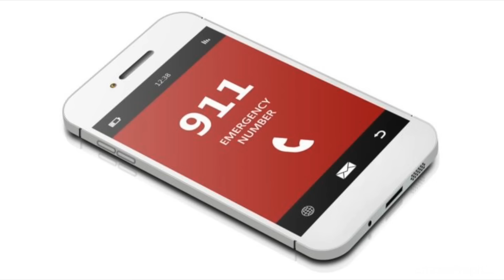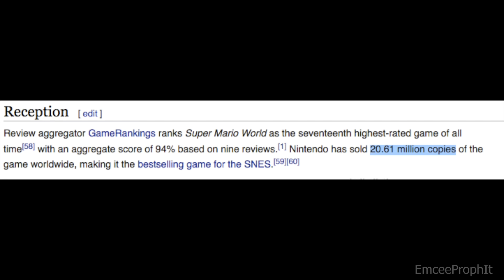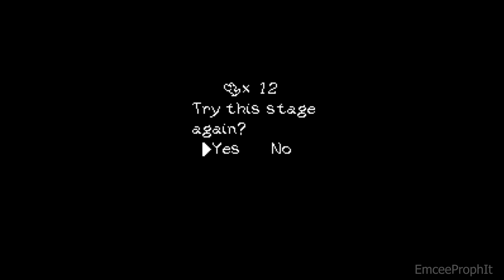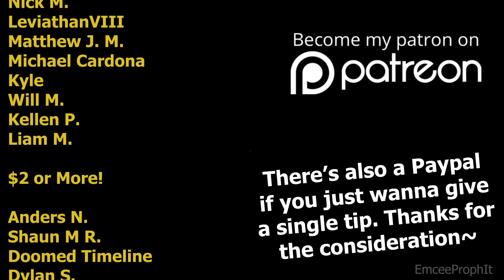One of Miyamoto's Best - Yoshi's Island Review!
Finally, someone reviews Yoshi's Island in 2019. You're welcome.

Yoshi's Island is one of the best platformers I've ever played. What makes it worth playing today?